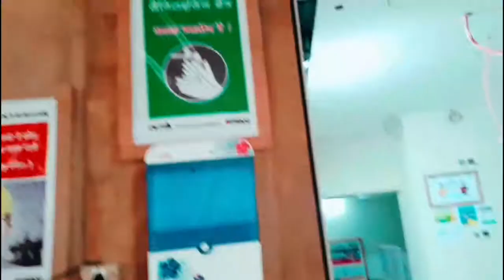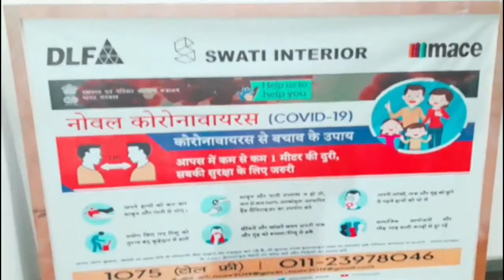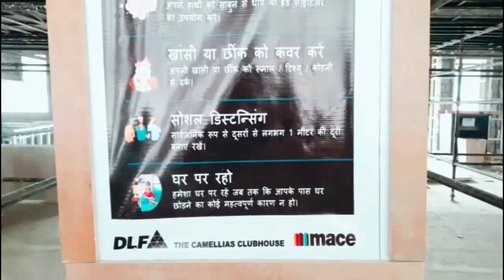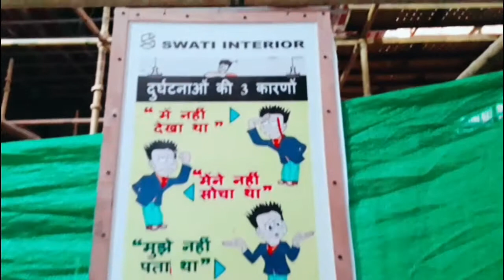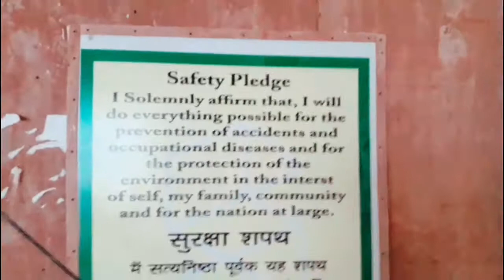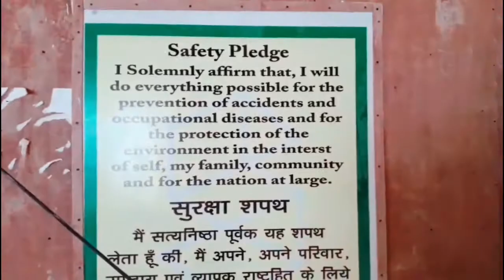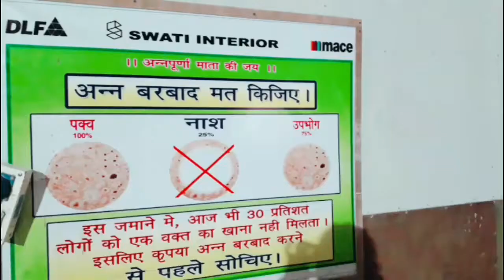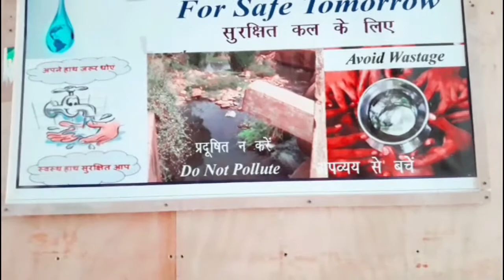Site facilities during covid-19 ! Covid-19 construction site worker guidance ! Covid-19 site risk